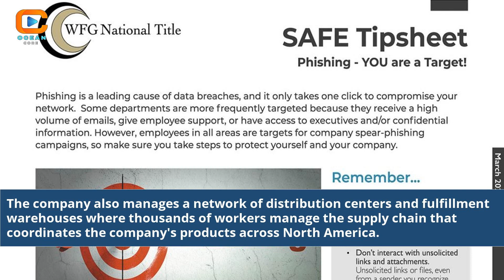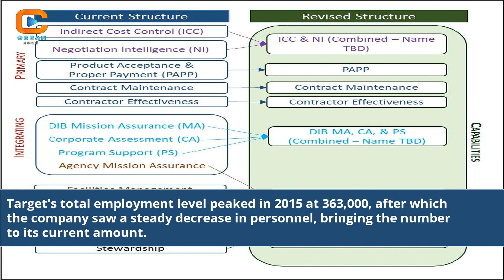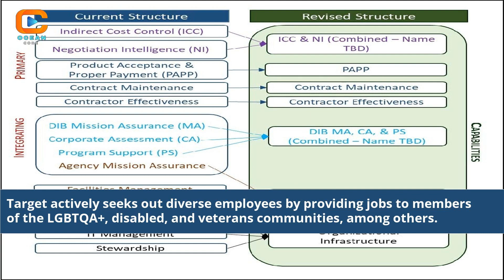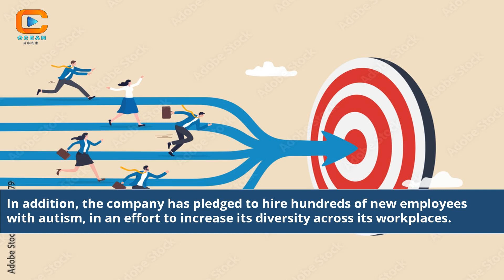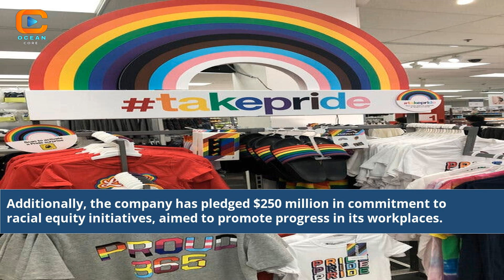How Many Employees Does Target Corporation Employ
how many employees does target have in the us